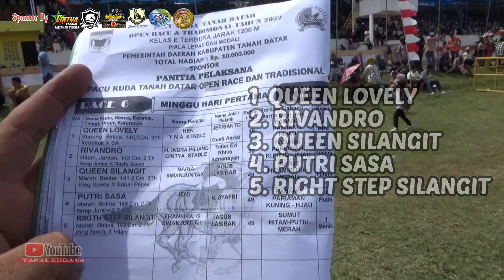DUA EKOR KUDA TAPANULI UTARA. JUARA 1&2 Di Kelas Ini. PACU Kuda Batusangkar Sumatera Barat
PACU KUDA BATUSANGKAR SUMATERA BARAT. YANG DIADAKAN DI GELANGGANG PACU KUDA  BUKIT GOMBAK TANAH DATAR

Hari Pertama RACE 6 Kuda Dari Kontingen TAPANULI UTARA  ( TAPUT ) REBUT KEMENANGAN dengan Dua Ekor Kuda

1. QUEEN SILANGIT
2. RIGHT STEP SILANGIT